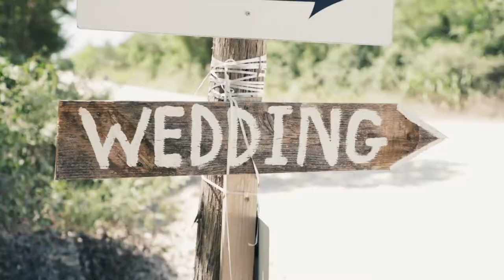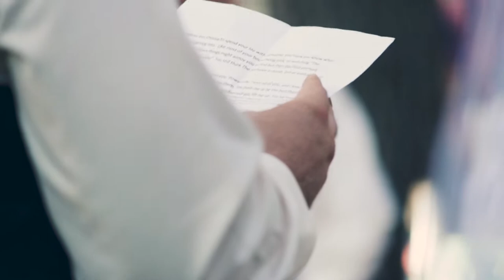Andrew & Nicole Carey | July 6, 2019